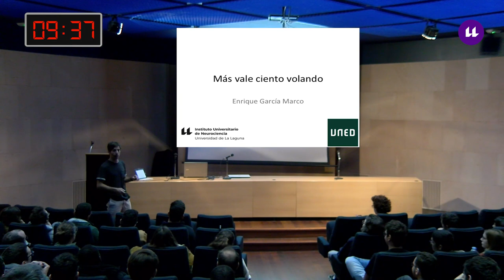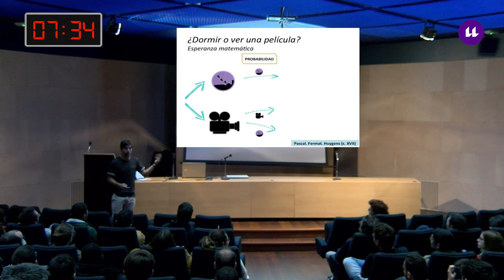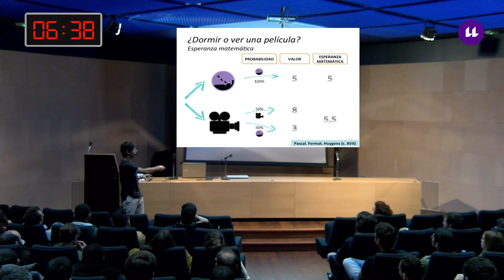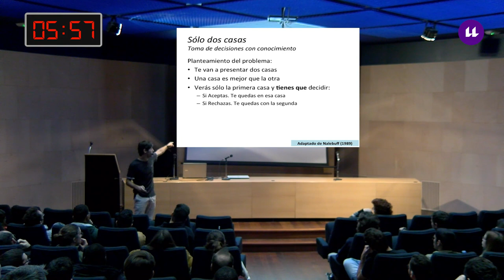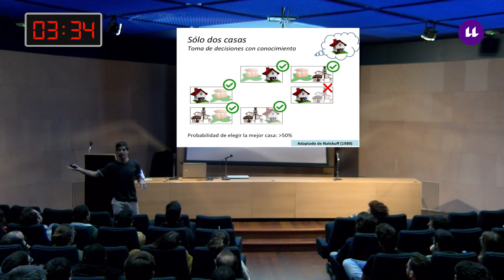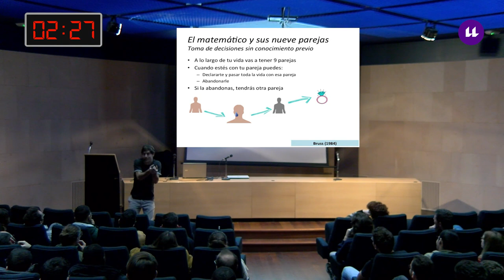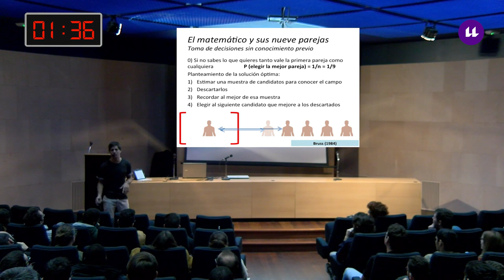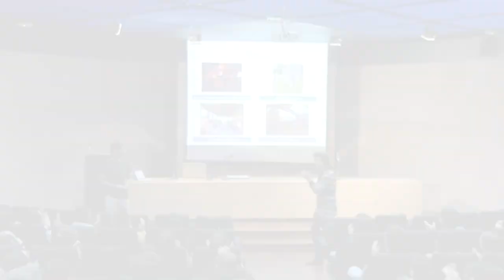“Más vale ciento volando”-Fisquito#8x06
Un Fisquito de Matemáticas. Octava Temporada: Enrique García Marco, 04/04/2019, Aula Magna de las Secciones de Matemáticas y Física de la ULL